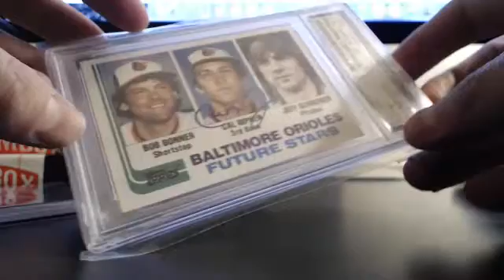Fall Classic Box For Craig R